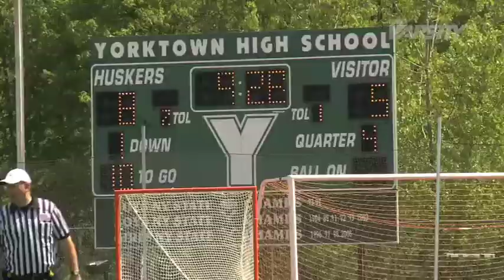Highlights: Yorktown 12, John Jay-Cross River 5 (5/17/14)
Highlights from Yorktown's win over John Jay-Cross River in the Section 1, Class B quarterfinals.